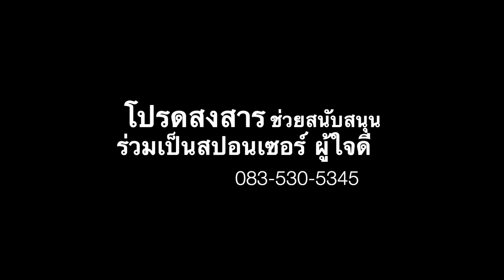EP : 3 [2/3] Trip of Life กิจกรรมงาน PANDA RIDER ADVENTURE CAMP FAMILY DAY 2020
EP : 3 [2/3] Trip of Life
กิจกรรมใหญ่ปลายปี จากทาง Panda Rider
PANDA RIDER ADVENTURE CAMP FAMILY DAY 2020
มีกิจกรรมอะไรบ้าง สนุกสนานกันแค่ไหน มาดูกันเลย

Production  :  N Production House
Editor  :  Nut Chaiwat